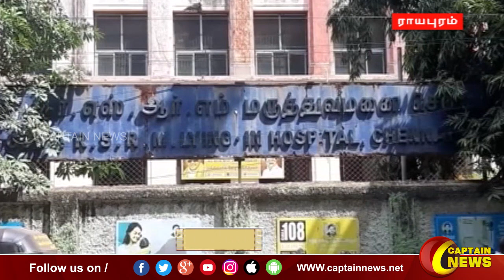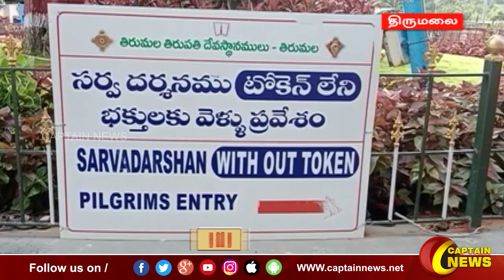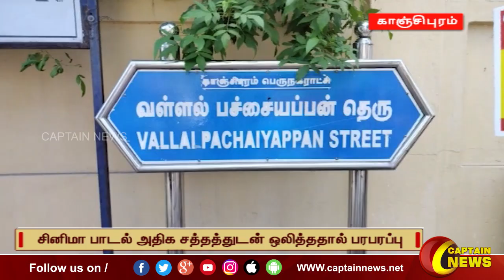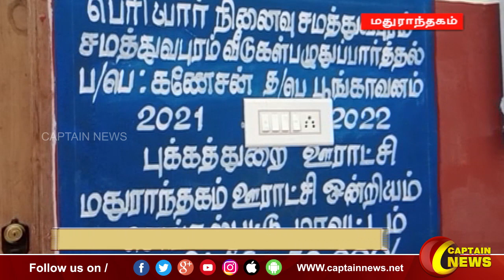30-06-2023 || மாலை 6 மணி || விரைவு செய்திகள் || அரசியல் || பொழுதுபோக்கு || Express News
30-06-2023 || மாலை 6 மணி || விரைவு செய்திகள் || அரசியல் || பொழுதுபோக்கு || Express News CaptainNews CaptainSeithikal​​​​